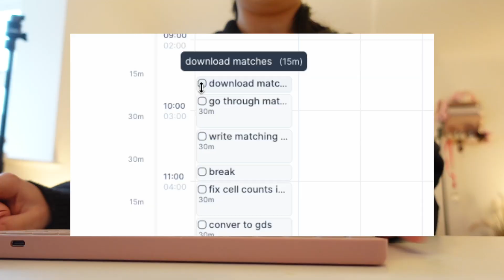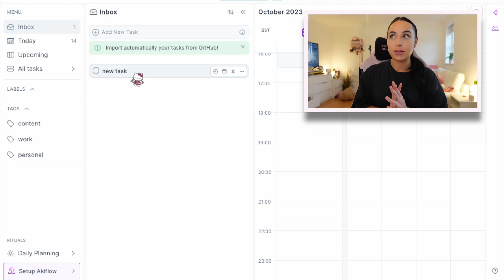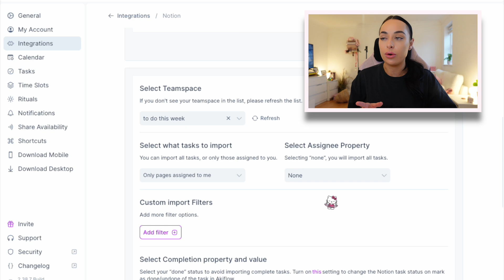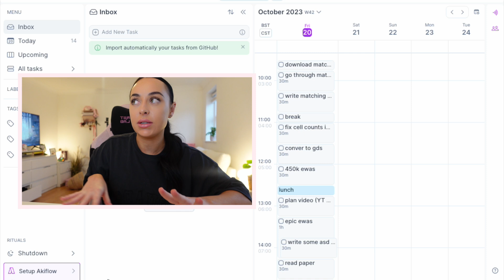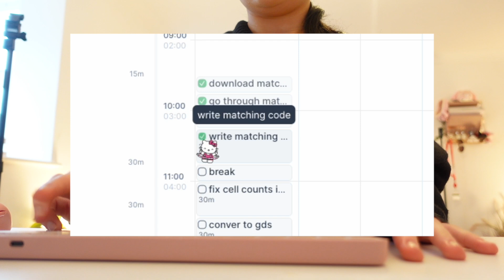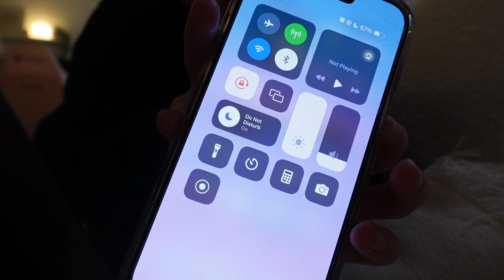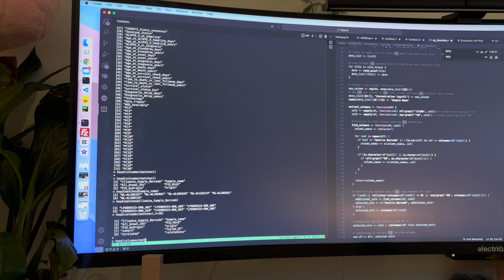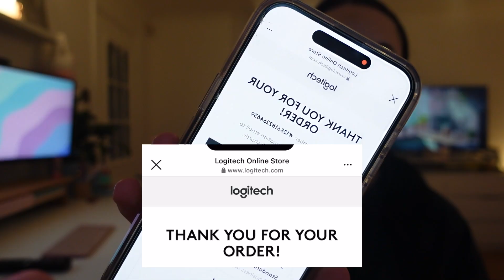wfh morning with me VLOG • time blocking with akiflow, lots of coding + new sofa? ⋆˚˖°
wfh morning vlog + how to time block and plan with akiflow

🚀take control of your schedule and boost your productivity with time-blocking! try akiflow today 👉🏻 and start achieving your goals!

0:00 intro ♡
1:41 desk asmr + peripherals chat
3:20 time blocking with akiflow
6:26 working
7:31 my new office sofa
8:18 mid morning chat
8:48 cutest pink shoes
9:22 actually reading for once?
10:25 calendar hack with akiflow
12:02 coding my life away
12:38 post lunch chat // desk giveaway???

♥ 𝚜𝚎𝚝 𝚞𝚙 𝚕𝚒𝚗𝚔𝚎𝚍 𝚑𝚎𝚛𝚎 ♥
my monitor
my desk (this is my old desk as of writing this, now i actually have the E7 pro ready to go up)
my keyboards
filming equipment
other recent products
my chair
mics and headphones

please find links in my 'liinks' and amazon storefront listed above :) some I will gain a small commission from, feel free to ask for non commissioned links if you like x

all items discussed or promoted on my channel are items I actually love + use

-tysm for watching, have an amazing + productive week -
: liv ♡